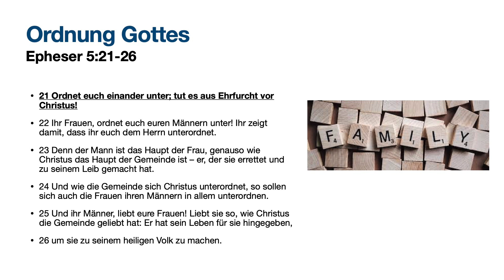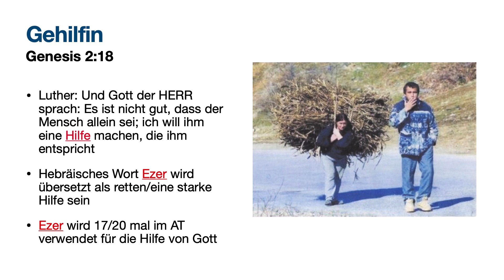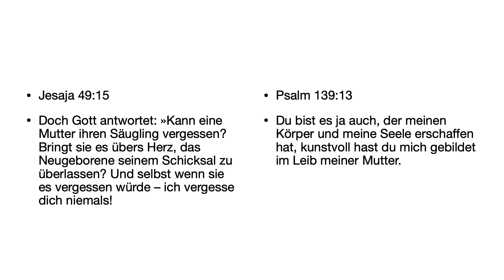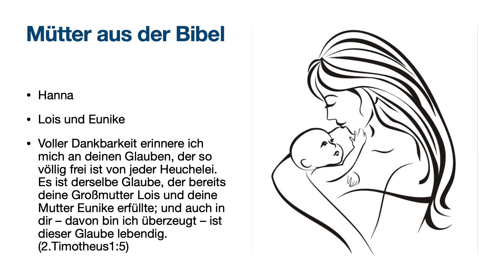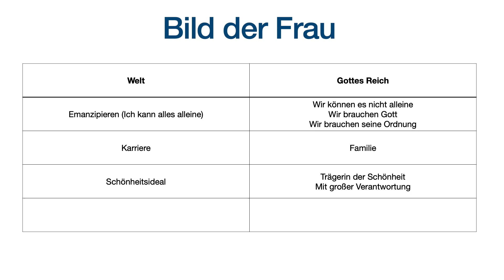Themenreihe: Familie (3)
Predigt am 20. März 2022 von Oliver Meister in der Gemeinde A & O über das Thema: Familie (3).